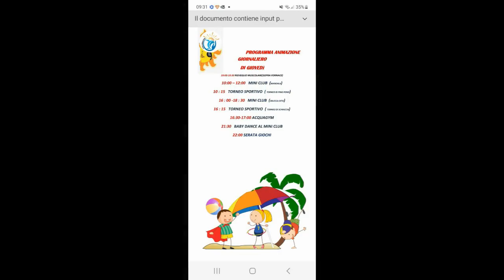th065 rvg box003 20231103 locandine 2023